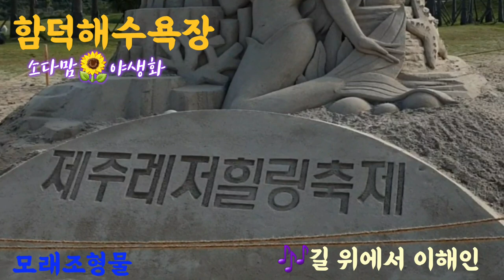제주 함덕해수욕장 주상절리 ~